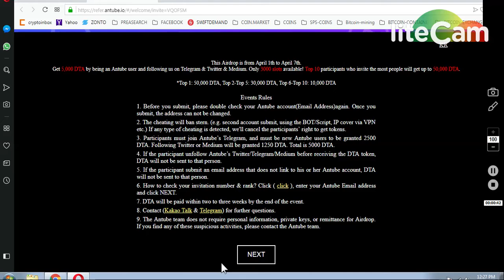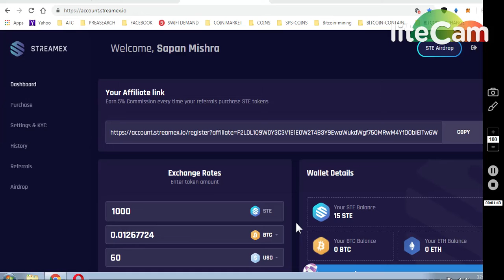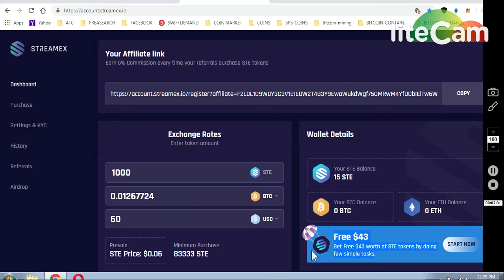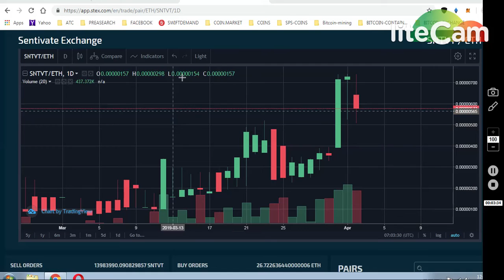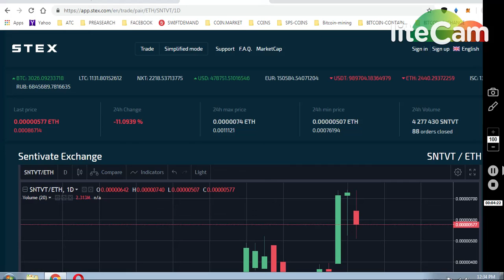1)DATA ~5000 DTA ROUND2 LISTED HUOBI , BITTREX EX || 2)STREAM EX 43$$ WORTH TOKENS.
1)GET 5000 DATA TOKENS AIRDROP ROUND 2..
INVITATION CODE : NRR9JF

NOTE : USE ANOTHER TELEGRAM , TWITTER , MEDIUM A/C. IF YOU PARTICIPATED IN ROUND1..

(REGISTER , LOGIN) (GO AIRDROP SECTION)

     (WORTH 80-90$)

7) BINANCE STOP LOSS HINDI || BINANCE एक्सचेंज पर स्टॉप लोस